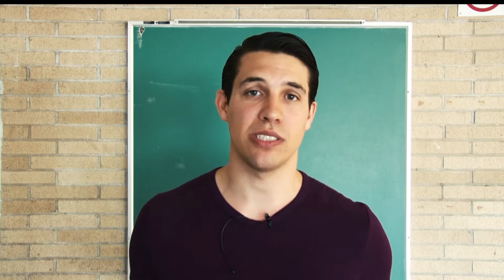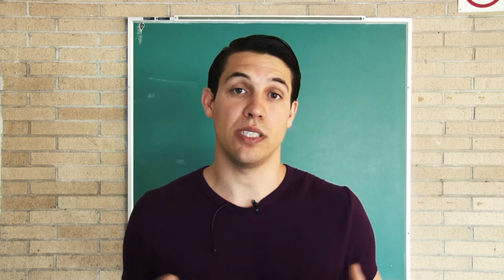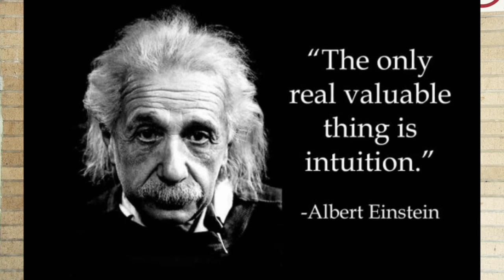DEVENIR UN PRO DES CONCEPTS EN 3 MIN ! Comment bien conceptualiser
Cette vidéo présente comment utiliser des concepts dans le domaine de la recherche scientifique.
Petite vidéo pour comprendre le rôle des concepts dans une recherche ! Comment les utiliser et la logique qui existe derrière leur usage.

Qu’est-ce qu’un concept?
« L’enfant ne saisira véritablement le sens d’un concept qu’après avoir eu l’occasion de le réinventer pour lui-même ».
Piaget

Les élèves possèdent tous une image mentale simple de la plupart des objets qui les entourent. Qu’on leur parle d’un livre, d’un pont ou d'une voiture, la représentation que nous avons de tels objets permet une communication claire et aisée. Ces représentations sont personnelles et différentes pour chaque individu. Les représentations sont aussi d’origine culturelle, ce qui peut engendrer des interprétations ou une mauvaise compréhension dans les échanges. Avons-nous tous la même conception de la religion par exemple?

Les choses se compliquent donc lorsque l’on doit discuter d’éléments plus abstraits qui font pourtant aussi partie de notre vie. À quoi les élèves se réfèrent-ils lorsque l’on leur parle d’urbanisation, de développement, de nation, d’aménagement, d’État, de citoyenneté ou de liberté?